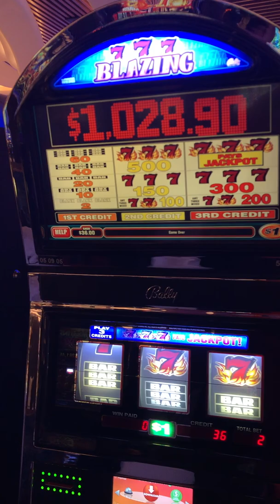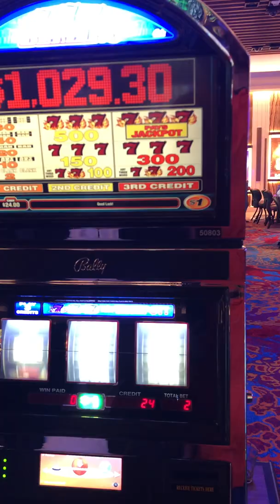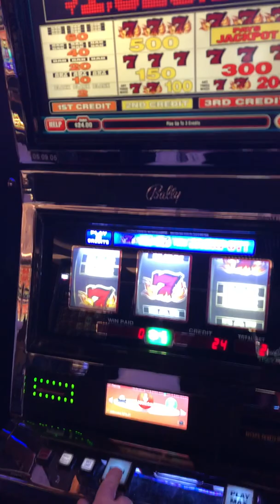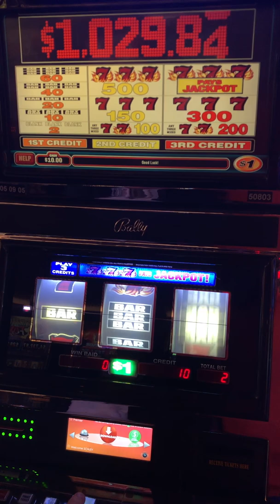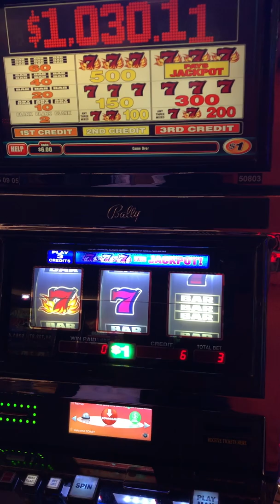QUICK $40 PLAY ON $1 SLOT MACHINE BLAZING 777'S PROGRESSIVE JACKPOT HIT ATTEMPT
Threw in a quick $40 to try to hit the Progressive